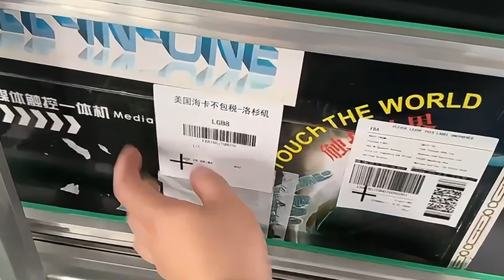carton side Online Printing apply system with code reader Labeling Machine-skilt SUPPLIER